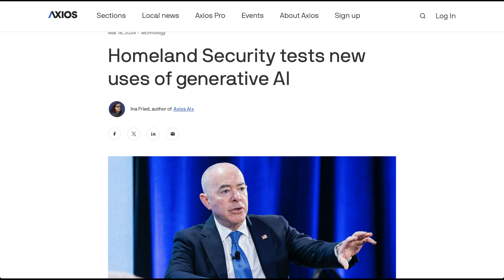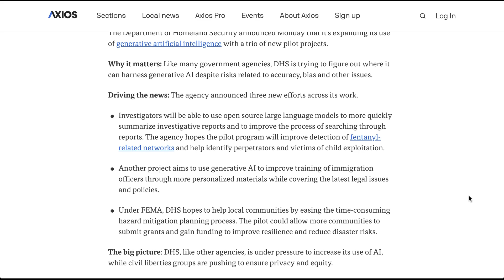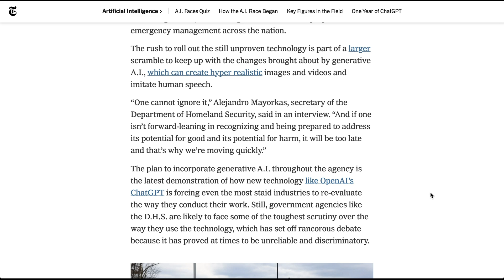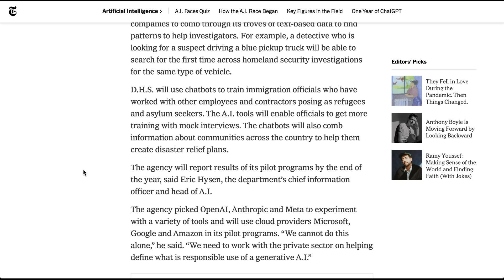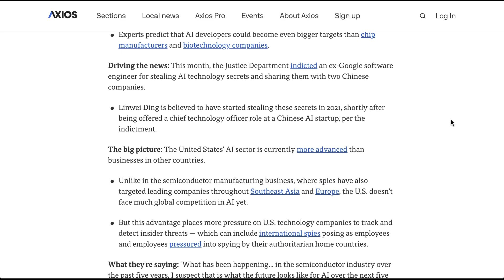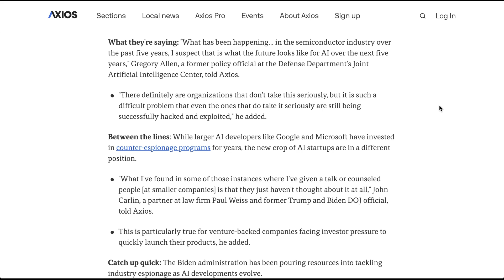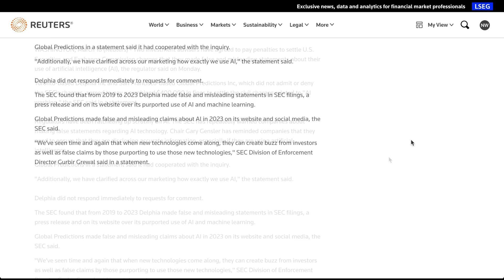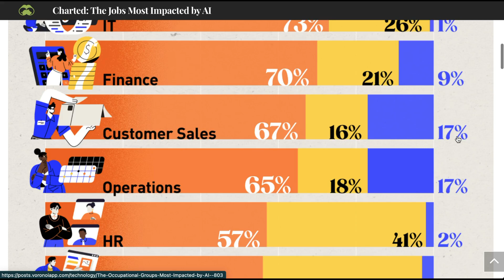Homeland Security Begins AI Pilot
The U.S. Department of Homeland Security launches AI pilot programs, focusing on optimizing data analysis, personalized training for immigration officers, and streamlining disaster planning with FEMA. Exploring how these initiatives signify a shift towards practical AI applications in government sectors.